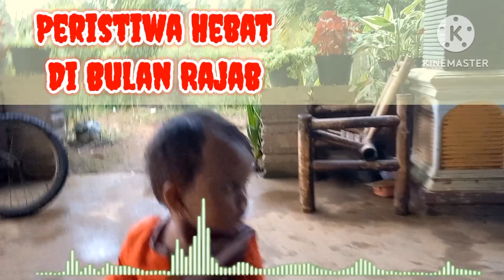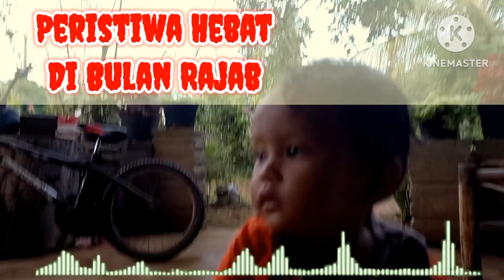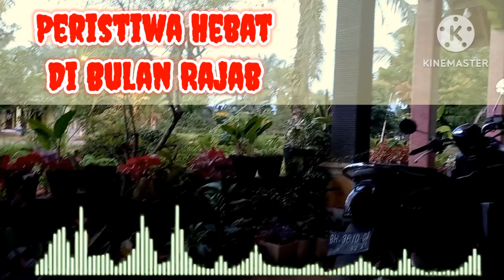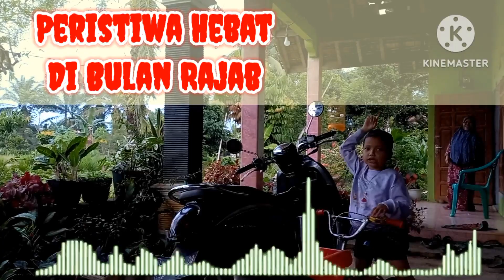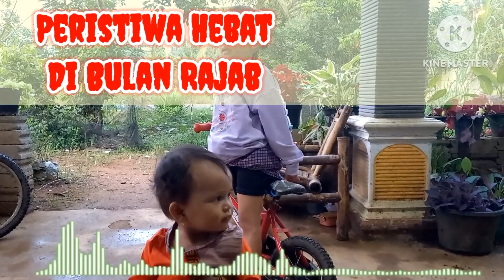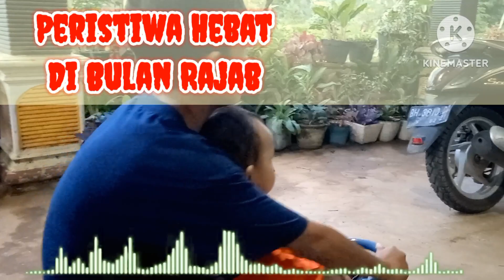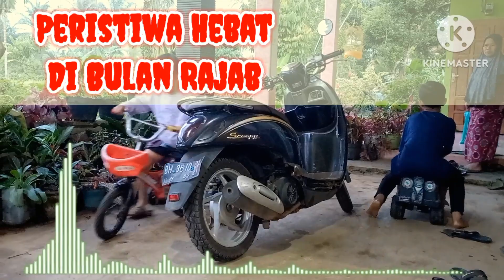Ternyata Dibalik Tanggal 10 Rajab ADA Peristiwa Istimewa Yang Tidak Banyak Orang Tahu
10 rajab,
10 rajab status,
10 rajab whatsapp status,
10 rajab wiladat,
10 rajab ka wazifa,
10 rajab manqabat,
10 rajab wiladat imam taqi,
10 rajab ka wazifa peer iqbal qureshi,
10 rajab amaal,
10 rajab ko kya hua tha,
10 rajab wiladat imam taqi qasida,
10 rajab ke amal,
10 rajab amal,
10 rajab ka amal,
10 rajab status farhan ali waris,
amalan 10 rajab,
10 rajab jatuh pada hari apa,
puasa 10 rajab adi hidayat,
amal 10 rajab,
amalan malam 10 rajab,
amalan bulan rajab tanggal 1 sampai 10,
amalan bulan rajab 10 hari pertama,
rajab ul asab 10 surat,
apakah puasa rajab 10 hari harus berurutan,
apakah puasa rajab harus 10 hari,
amalan bulan rajab 10 hari kedua,
tanggal 10 rajab hari apa,
rajab 10 surat dawoodi bohra,
10 bulan rajab,
10 rajab gus baha,
10 keutamaan bulan rajab,
puasa 10 rajab gus baha,
10 rajab jatuh pada tanggal berapa,
malam ke 10 bulan rajab,
10 rajab tanggal berapa,
puasa tanggal 10 bulan rajab,
balti qasida 10 rajab,
gus baha 10 rajab,
dzikir bulan rajab 10 hari pertama,
puasa 10 hari bulan rajab,
puasa rajab 10 hari apakah harus berturut turut,
puasa rajab 10 hari berturut turut,
doa 10 hari pertama bulan rajab,
hukum puasa 10 hari di bulan rajab,
keutamaan puasa rajab 10 hari berturut turut,
10 rajab casablanca,
ceramah 10 rajab,
tata cara puasa rajab 10 hari,
cara puasa rajab 10 hari,
rajab 10 dua,
rajab 10 dikr,
10 rajab ki dua,
doa 10 rajab,
dzikir 10 rajab,
puasa di tgl 10 rajab,
puasa 10 hari di bulan rajab,
rajab ke pehle 10 din ka wazifa,
rajab ke 10 din ka wazifa,
dalil puasa rajab 10 hari,
10 rajab event,
10 rajab whatsapp status farhan ali waris,
fadhilah 10 rajab,
rajab ke 10 roze ki fazilat,
fadhilah puasa rajab 10 hari,
fadhilah puasa 10 rajab,
faedah puasa 10 rajab,
fadilah puasa tgl 10 rajab,
10 rajab status mir hasan mir,
10 rajab ko kiski wiladat hai,
10 rajab imam taqi,
10 rajab importance,
10 rajab wiladat imam naqi status,
10 rajab jashan,
jashan 10 rajab 2023,
puasa 10 rajab 2023 jatuh pada tanggal,
tanggal 10 rajab 2023 jatuh pada hari apa,
10 rajab 2023 jatuh pada tanggal,
jashan 10 rajab,
live jashan 10 rajab 2023,
10 rajab jatuh pada tanggal,
10 rajab ka qasida,
10 rajab ka roza,
10 rajab k amal,
10 rajab ka status,
10 rajab ki namaz,
10 rajab ke qasida,
keutamaan puasa 10 rajab,
keutamaan 10 rajab,
kisah 10 rajab,
keutamaan puasa tanggal 10 rajab,
kapan 10 rajab 2023,
keistimewaan puasa tgl 10 rajab,
keistimewaan 10 rajab,
keutamaan malam 10 rajab,
live 10 rajab 2023,
amalan bulan rajab tanggal 1 sampai 10 latin,
10 rajab mehfil,
10 rajab manqabat status,
rajab 10 malayalam,
10 mi rajab status,
10 rajab nur muhammad,
malam 10 rajab,
10 rajab mbah maimun zubair,
malam 10 rajab 2023,
manqabat 10 rajab,
manfaat puasa 10 rajab,
manfaat puasa tanggal 10 rajab,
10 rajab namaz,
rajab 10 nomb,
10 rajab status nadeem sarwar,
10 hari puasa rajab,
10 keutamaan puasa rajab,
puasa 10 rajab,
10 rajab jatuh pada hari,
10 manfaat puasa rajab,
puasa tgl 10 rajab,
puasa tanggal 10 rajab,
pahala puasa 10 rajab,
puasa 9 10 rajab,
10 rajab qasida,
10 rajab qasida status,
qaseeda 10 rajab,
qasida 10 rajab,
10 rajab roza,
10 rajab shayari,
10 rajab wiladat status,
sholawat 10 rajab,
dzikir bulan rajab tanggal 1 sampai 10,
sant rajab 10,
tgl 10 rajab,
tanggal 10 rajab,
tanggal 10 rajab 2023,
tentang 10 rajab,
tentang puasa 10 rajab,
wiladat imam taqi as 10 rajab,
puasa 10 hari bulan rajab ustadz adi hidayat,
amalan bulan rajab tanggal 1 sampai 10 uas,
amalan bulan rajab tanggal 1 sampai 10 abuya uci,
10 rajab wazifa,
wirid 10 rajab,
8 9 10 rajab ka wazifa,
puasa 10 hari bulan rajab buya yahya,
zikir 1-10 rajab,
dzikir 10 hari pertama di bulan rajab,
10 surat 15 mi rajab,
amalan bulan rajab tanggal 1 sampai 10 guru sekumpul,
bacaan di bulan rajab tanggal 1 sampai 10,
doa amalan bulan rajab tanggal 1 sampai 10,
doa bulan rajab 1 sampai 10,
amalan bulan rajab tanggal 1 sampai 10 gus baha,
puasa 1 sampai 10 rajab,
doa 1 sampai 10 rajab,
amalan 1-10 rajab,
10 rajab 2023 live jashan,
kapan tanggal 10 rajab 2023,
tanggal 10 rajab 2023 jatuh pada tanggal berapa,
rajab 9 10,
puasa rajab 9 dan 10,
puasa rajab tanggal 9 10